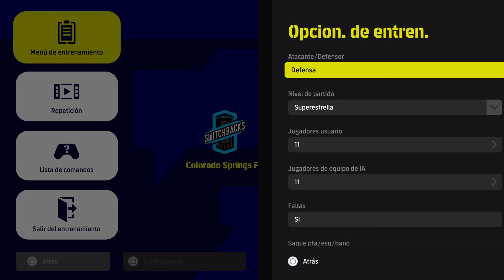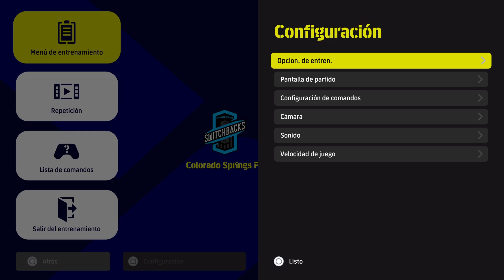FINAL Y CAMPEON USL CHAMPIONSHIP ALARGUE